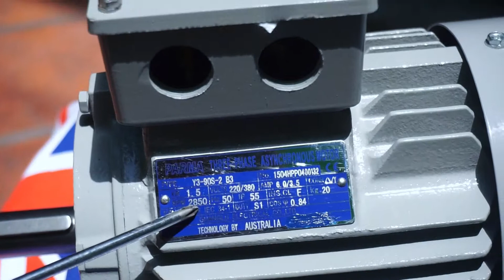Mô Tơ Nhanh Tua 2 Cực 2Poles 2P 2900 Vòng 1.5 Kw 2 Ngựa, 0981645020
Mô Tơ Nhanh Tua 2 Cực  2Poles 2P 2900 Vòng 1.5 Kw 2 Ngựa
MINHMOTOR. 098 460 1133 / 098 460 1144 chuyên cung cấp Mô tơ 1.5kw2800 vòng, Mô tơ 1.5kw3000 vòng, Mô tơ 2HP 2P, Mô tơ 2HP 2Pole, Mô tơ 2HP 2900 RPM, Mô tơ 2HP 2800 RPM, Mô tơ 2HP 3000 RPM, Mô tơ 2HP 2900 vong, Mô tơ 2HP 2800 vong, Mô tơ 2HP 3000 vong, Mô tơ 2HP nhanh tua, Mô tơ 2HP tua nhanh

Động cơ điện 1.5kw2cực, Động cơ điện 1.5kw2 cực, Động cơ điện 2HP 2 cực, Động cơ điện 2HP 2 cuc, Động cơ điện 1.5kw2P, Động cơ điện 1.5kw2Pole, Động cơ điện 1.5kw2Poles, Động cơ điện 1.5kw2900 RPM
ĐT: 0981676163